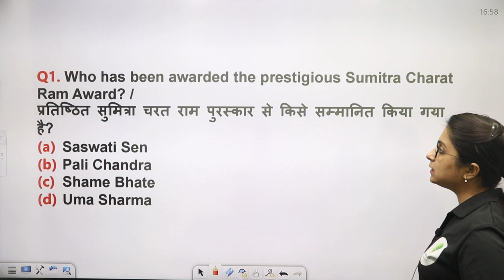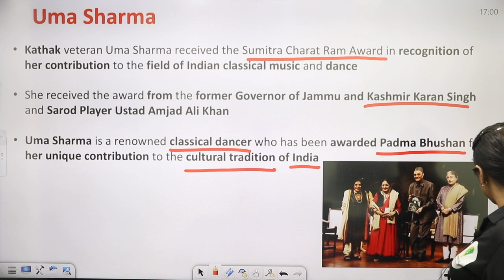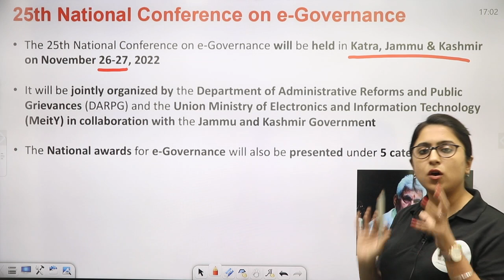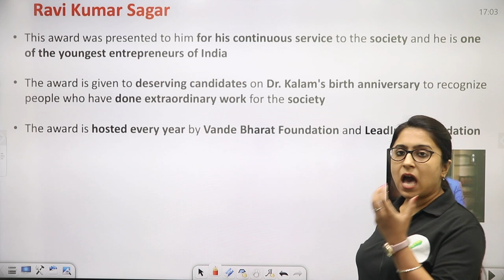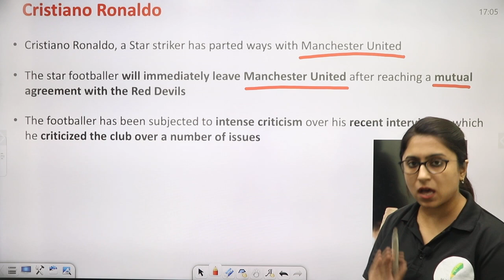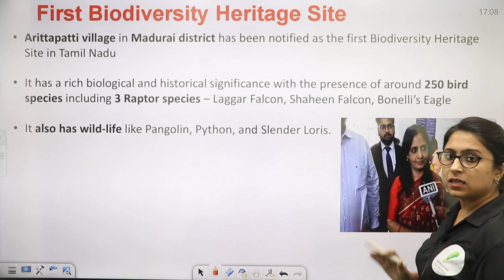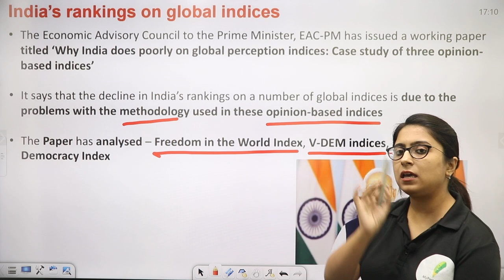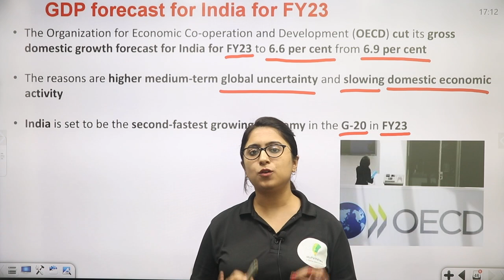Daily Current Affairs video08 I 26 November | Important Questions for All Exams | MyPathshala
Frequently Asked Questions:
1-Is it a Complete Solution for English Grammar?

2- What is new in this Book which other books are not offering?

3- Why is it so special ?

4- Are toppers recommending this book?